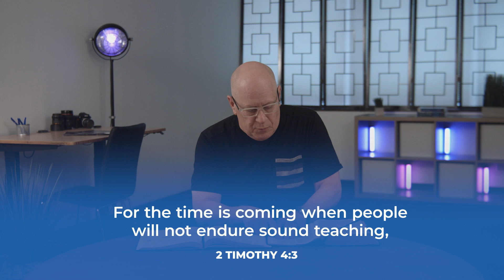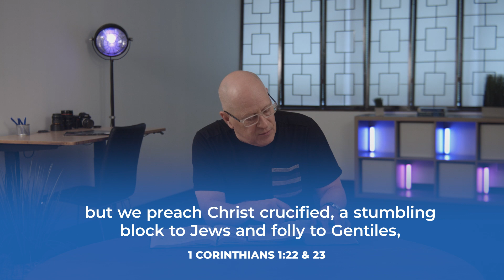Preach the Word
When we see ourselves as preachers, we are freed from the expectations of people and can focus on hearing from God and speaking his Word.

Steve Murrell shows us what sets preaching apart and encourages us to preach the Word.